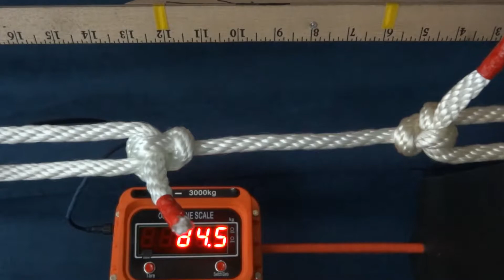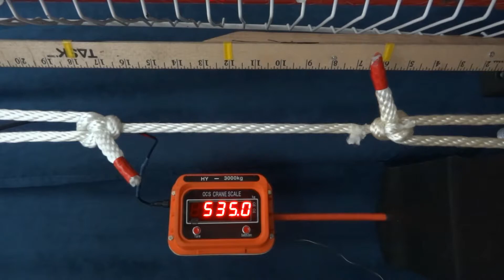Reroute Eskimo bowline (break test 2)